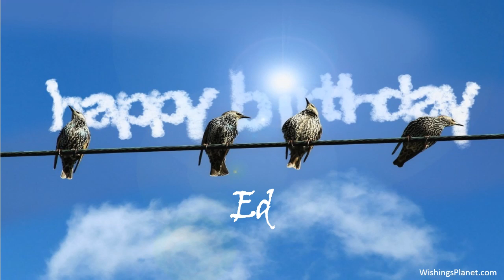Happy Birthday to Ed